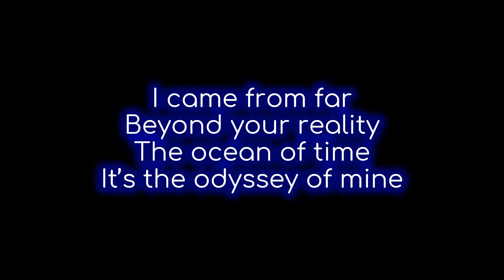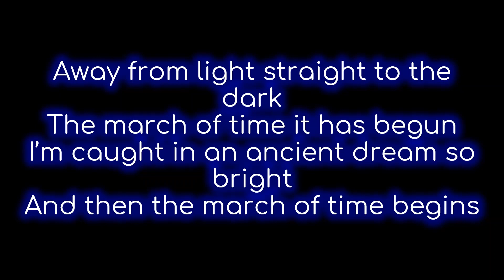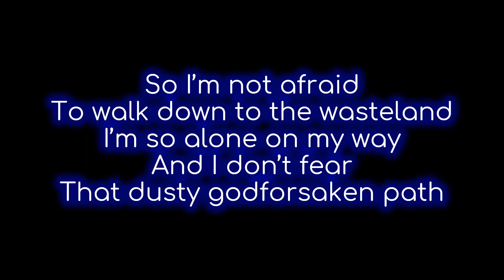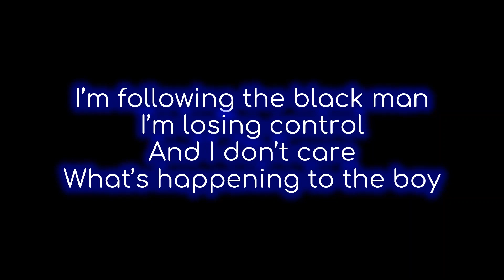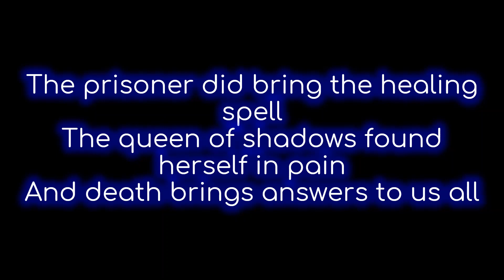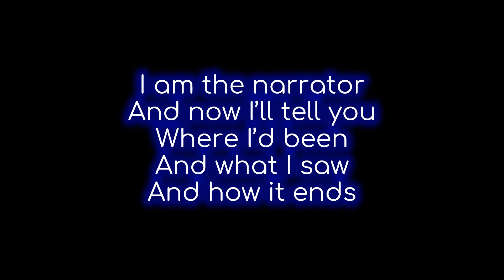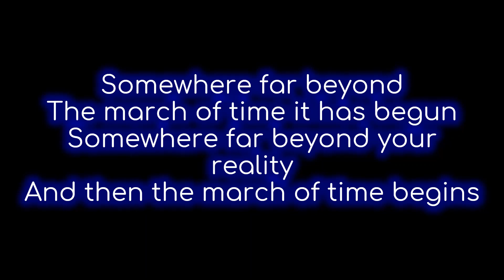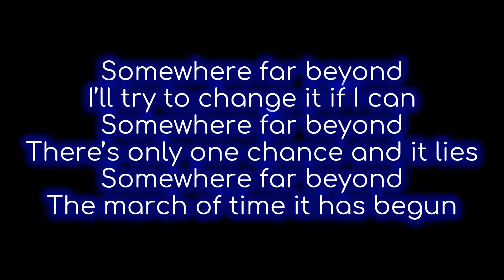Blind Guardian - Somewhere Far Beyond lyrics (Somewhere Far Beyond)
Artist: Blind Guardian
Album: Somewhere Far Beyond
Song: Somewhere Far Beyond
Track Number: 10
Year: 1992
Country: Germany

Hansi Kürsch - Vocals and Bass
André Olbrich - Lead, Rhythm, Acoustic Guitars, and Backing Vocals
Marcus Siepen - Rhythm Guitars, Acoustic Guitars, and Backing Vocals
Thomas "The Omen" Stauch - Drums